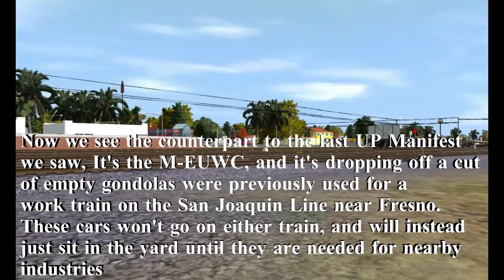Trainz 12 Mojave Yard Jobs 9/10/01 Part 4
Next part features a counterpart train to the last part, UP M-EUWC Manifest, and we catch more local action as the two BNSF Trains are being formed. BNSF Train M-BARMJV1 comes in from Barstow to drop off it's cars for industries in Mojave. We even caught a pure set of Warbonnet GP60s leading southbound BNSF Hotshot Z-RICPHX9, Richmond, CA - Phoenix, AZ Piggyback Train. The power that was on M-BARMJV1 will swap crews and then the same power will lead the counterpart train that was being formed, M-MJVBAR1. Featured power in this part are BNSF 8-40BWs, GP60M and Bs, UP 9-44CW, and brand new SD70Ms. You will also see the SW1500s used on locals as well the venerable SD40-2s